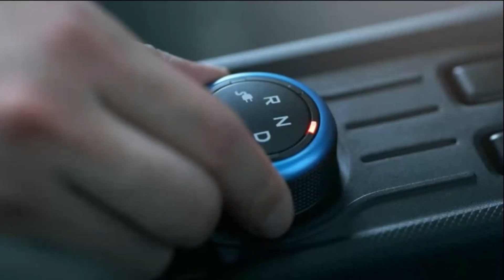China Brand new SGMW WuLing Hongguang MINIEV 4 seater mini coupe RWD small electric car